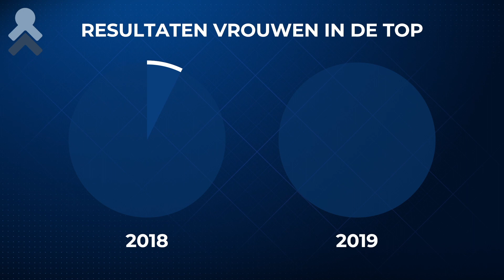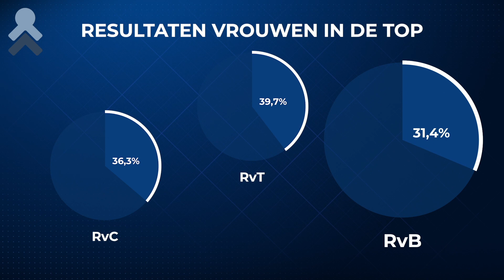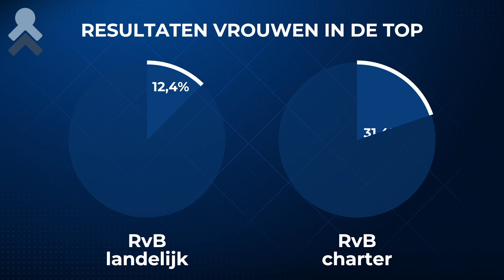Monitorpresentatie Talent naar de Top 2020 - Interview met Caroline Princen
De resultaten genderdiversiteit in de top van het bedrijfsleven uitgelicht van het afgelopen jaar 2019.